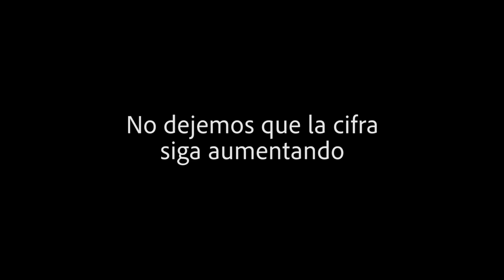CUARENTENA DÍA 2 EN TRUJILLO (APOYA AL CANAL, LIKE Y SUSCRIBETE... COMPARTE EL VIDEO)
Seamos conscientes de la importancia del aislamiento social... Paremos la ola.